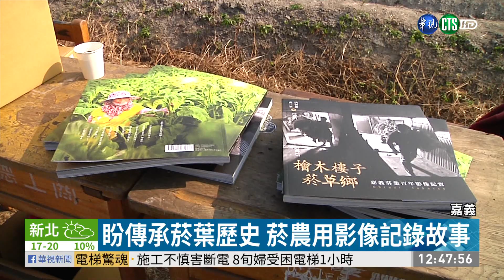首本菸草記實書 記錄台灣百年菸葉史｜華視新聞 20210119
嘉義縣中埔鄉曾經是全台菸葉生產重鎮，全盛時期種植面積超過一千公頃，但台灣菸酒公司2017起不再契作收購，菸葉產業跟著走入歷史，菸農第三代的魏三峯，希望讓後代緬懷這段繁華歷史，蒐集了珍貴的影像，出版台灣第一本菸草記實影像書。